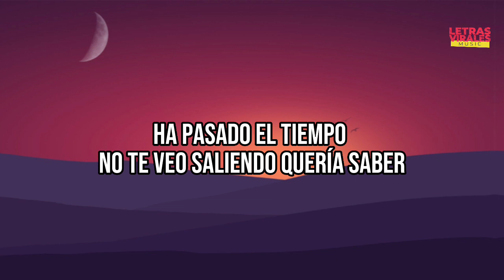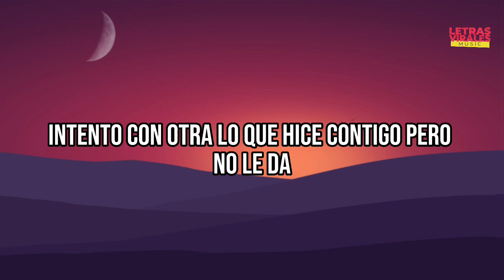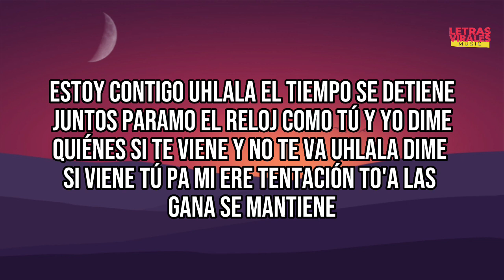MTZ Manuel Turizo - Uh La La (Letra/Lyrics) | 2000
Letra de "Uh La La"

Soy yo otra vez, ¿qué estás haciendo?
Ha pasado el tiempo, no te veo saliendo
Quería saber si estás con alguien
O si es buen momento, pa' estar escribiendo

Y llamándote todo el día
Es que la alcancía en mi cabeza se llenó con toda' tus fotografías
Con recuerdos de lo que hacíamo' en las noches frías
Tu cuerpo estaba hirviendo, aunque afuera llovía

Cuando estoy contigo, u la la, el tiempo se detiene
Juntos paramo' el reloj, como tú y yo dime quiénes
Si te viene' y no te vas, u la la, dime si viene'
Tú pa' mí eres tentación, toa' las ganas se mantienen

Si estoy contigo, u la la, el tiempo se detiene

U la, u la la

Te pienso cuando no estás
Mi mente mantiene una incógnita
Sin ti yo siento que soy la mitad
Ginebra sin el agua tónica

Cuando no está'
Se queda vacío, tu ausencia se convirtió en mi enfermedad
Intento con otra lo que hice contigo, pero no les da

A veces cierro los ojos pa' verte en la oscuridad
Pa' ver si un día se da
Un día de esto' sigamos esto

Si quieres soy tu voluntario, pa' ti dispuesto
Aunque sé que te buscan varios, yo tengo el puesto
Que no vengan con comentarios sobre lo nuestro

¿Qué vamo' a hacer?
Estoy afuera con la luz prendía'
Dime si tú quiere' o son cosas mía'
Si probamo' y se volvió una fantasía
La verdad, si yo fuera tú, saldría
(Manuel, no toca acá, sal)